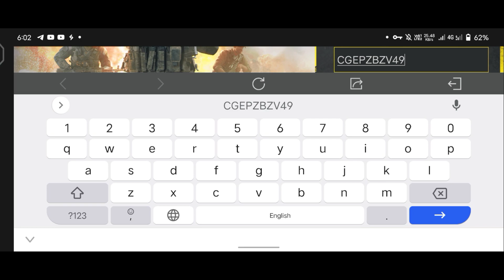codm *NEW* Working redeem code | free skin in cod mobile new redeem code | codm redeem code 2022 🤩